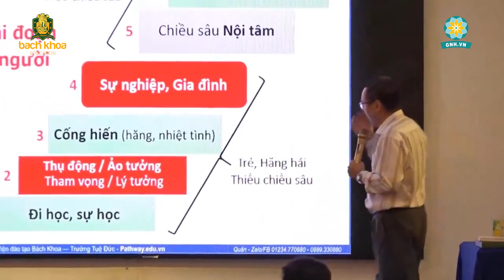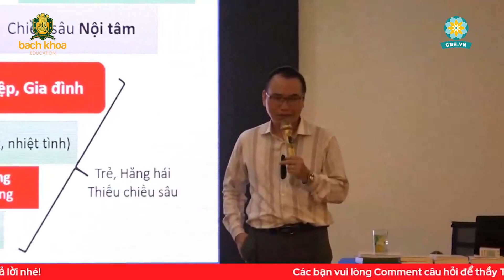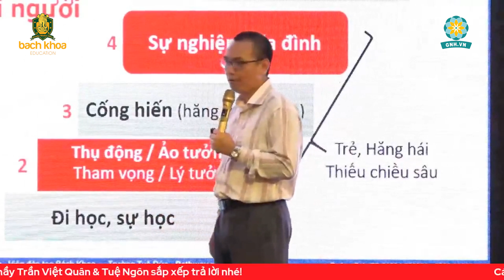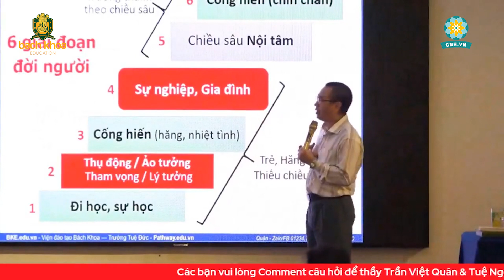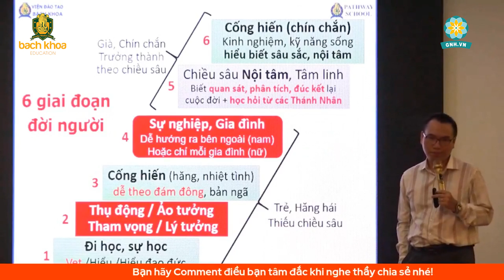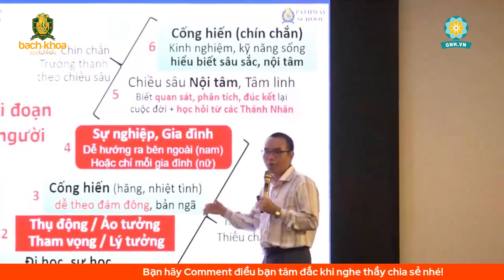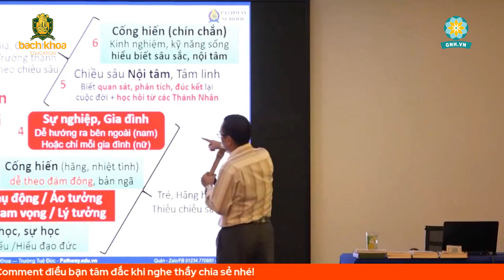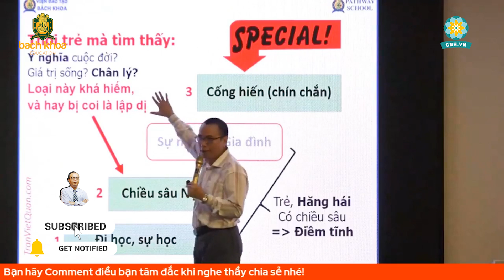Những Giai Đoạn Cuộc Đời Của Chúng Ta | 6 Giai đoạn cuộc đời